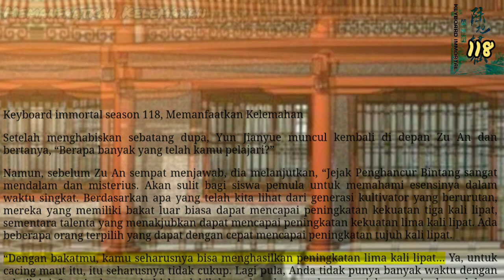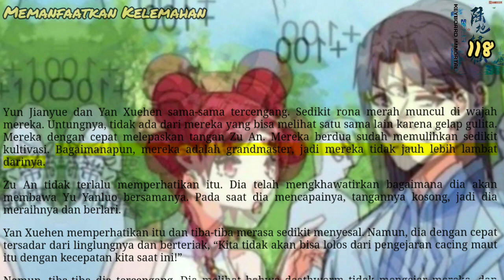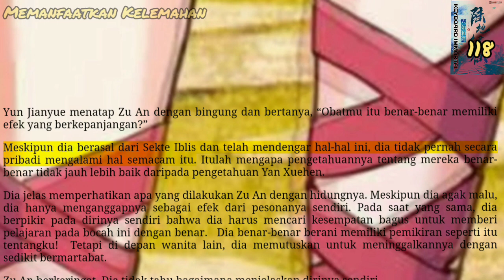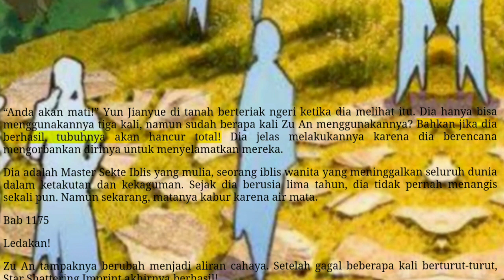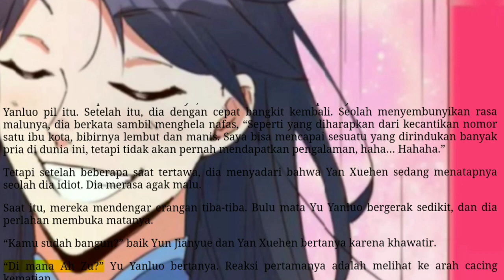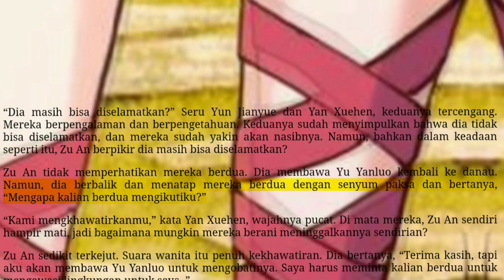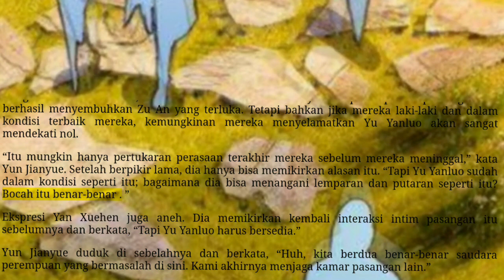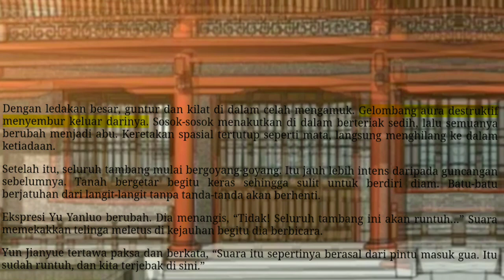Memanfaatkan Kelemahan, KI 118